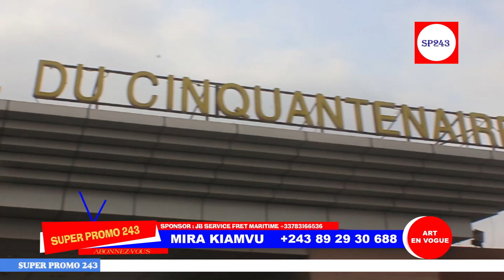EN DIRECT DE LA M0RGUE S!LA B!SALU NA BELLEVUE BAZUI MWANA COMEDIENNE MELODIE BA DIAMANTS EN CHARGE